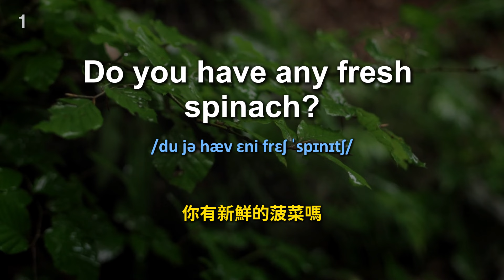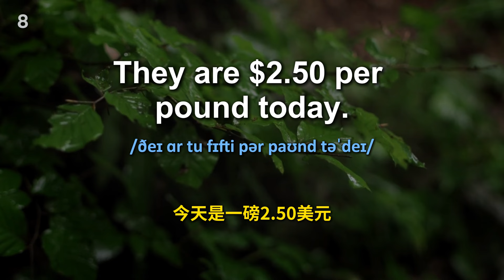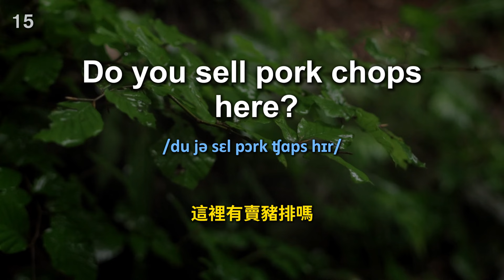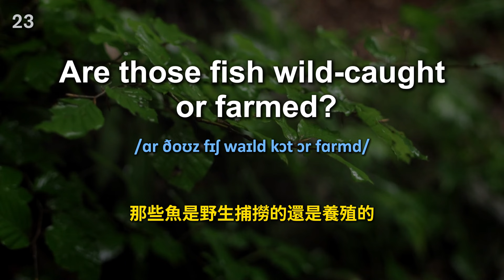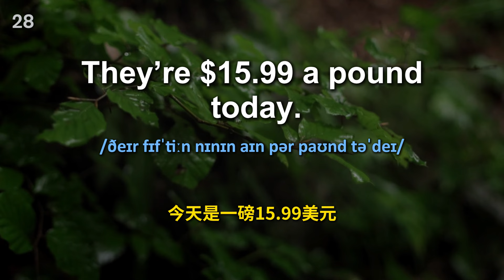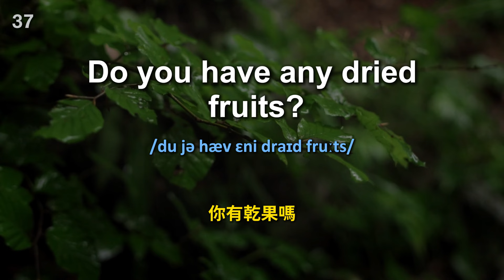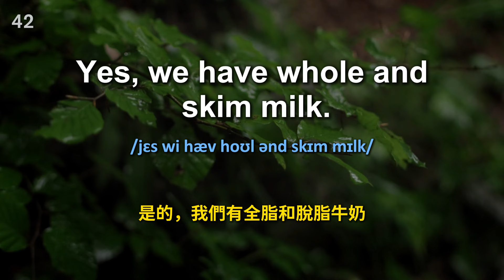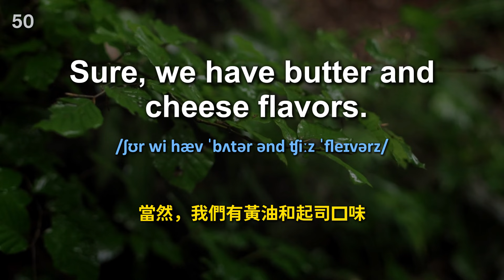每天跟老外學購物會話｜每天必用英語｜每天堅持聽一小時，英文聽力暴漲｜進步神速的英文訓練｜English Listening Practice｜英文初級聽力｜高效學英文｜英文口語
加強英文聽力訓練｜美式英語｜美式口音｜英文初級聽力｜高效學英文｜Useful English phrases｜Everyday use｜Learn English｜英語聽力｜英文短句練習｜初學者英語會話｜英語零基礎學英語聽力｜英語短句練習｜英語發音練習｜英文發音｜學習英語發音｜英文短句｜英語詞彙｜睡覺學英文｜睡覺學英語｜沉浸式英語聽力練習｜邊睡邊記｜英文口語｜生活口語

在這個頻道裡，我們專注於提供高效的英語聽力訓練方法，旨在幫助您全面提升英語能力。無論您是剛開始學習英語的新手，還是想要流暢交流的進階者，這裡都有適合您的學習資源。

🎧 學習亮點：

聽力精進：我們精選標準英語發音材料，幫助您迅速提升理解能力，熟悉各種英語口音和語調。

詞彙拓展：提供豐富的基礎詞彙和實用短語，協助您擴大英語詞彙量，輕鬆應付日常溝通。

口語流暢：透過持續模仿和練習，提升您的英語口語表達能力，讓您說英語更加自如。

訂閱後別忘了開啟通知，這樣您就不會錯過我們的最新影片！感謝您的觀看與支持。

💖 我們用心製作每一個影片，希望能為您的英語學習之旅增添助力。一起加油，讓我們在英文的世界裡不斷進步，一起成長！